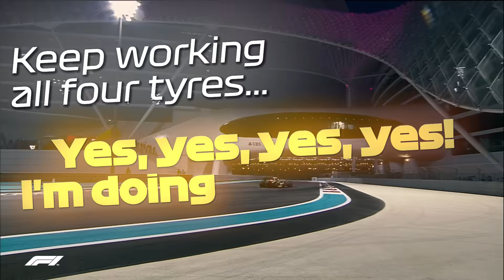Kimi Raikkonen's 300th F1 Race - Paddock Tributes | 2019 Monaco Grand Prix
What makes Kimi, Kimi? As he prepares for his 300th F1 race, we asked those who know him best...